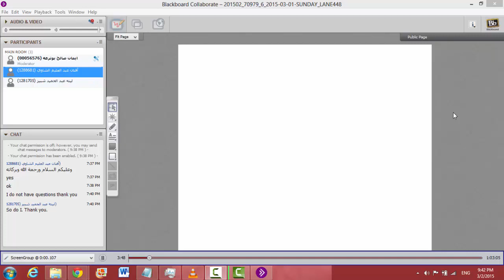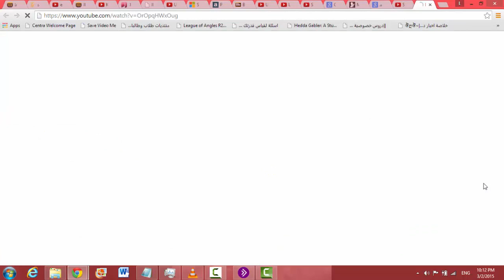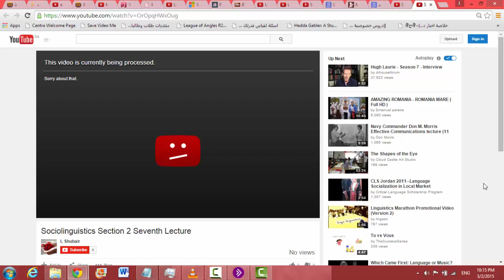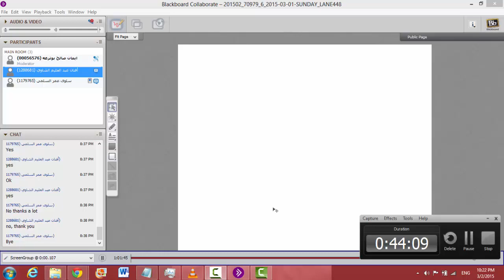Shakespeare Fifth Lecture with Dr. Eman Boteraa